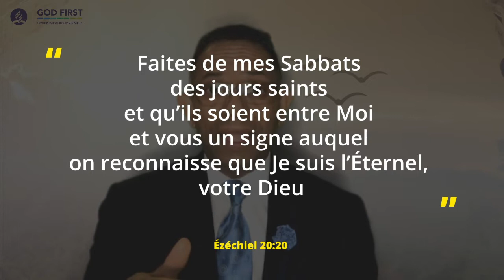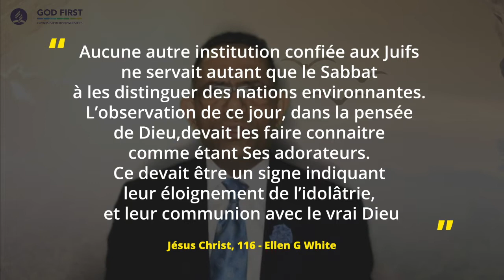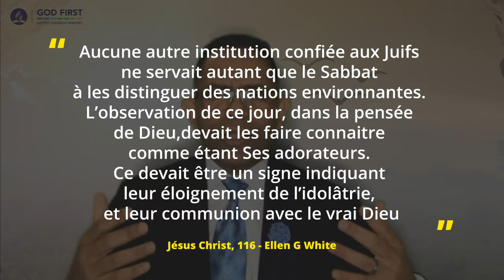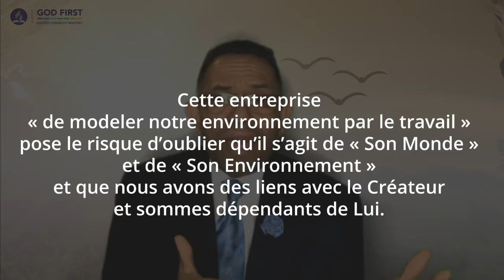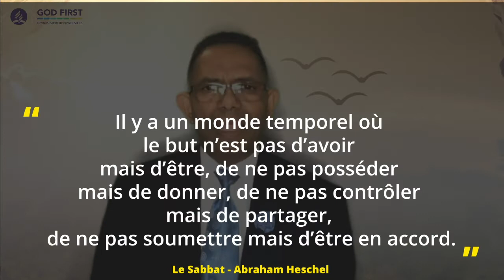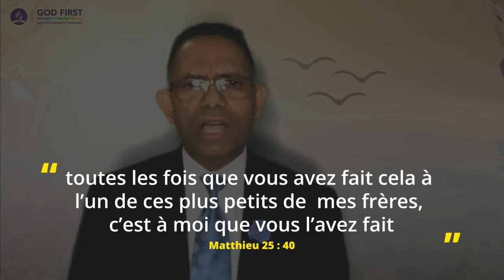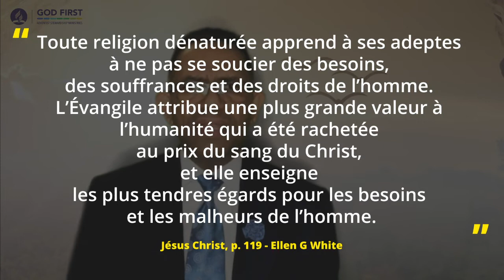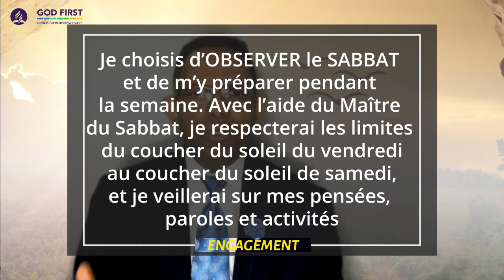4 OBSERVER SABBAT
Comment le Sabbat a-t-il un lien avec le principe de Dieu en Premier ? Le prophète Ézéchiel déclare : “Faites de mes Sabbats des jours saints et qu’ils soient entre Moi et vous un signe auquel on reconnaisse que Je suis l’Éternel, votre Dieu” (Ézé 20:20). Ces paroles révèlent que l’observation du Sabbat représente une déclaration de la seigneurie de Dieu sur nos vies. De même, l’attitude de Jésus envers le Sabbat nous rappelle de mettre Dieu en premier. Dans cette réflexion, nous revisitons l’histoire racontée dans Luc 6 :6-10 pour apprendre davantage sur l’observation du Sabbat et le fait de mettre Dieu en premier.